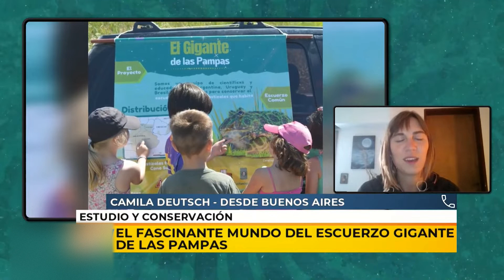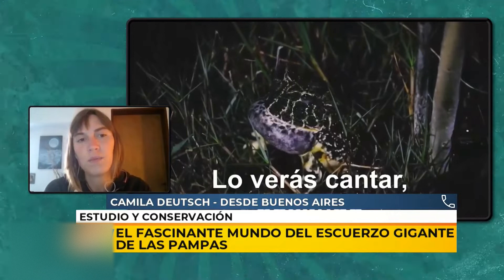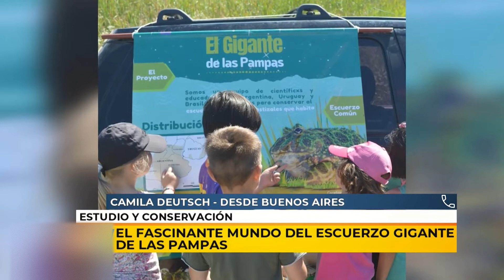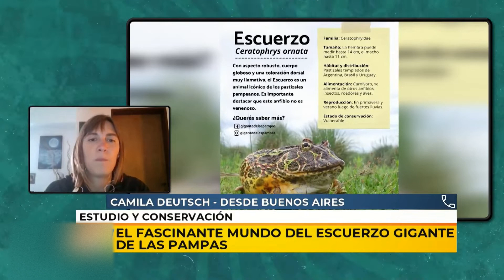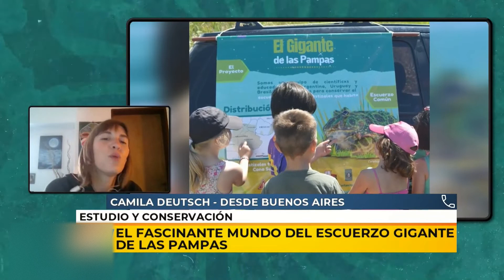EL FASCINANTE MUNDO DEL ESCUERZO GIGANTE DE LAS PAMPAS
Camila Deutsch es bióloga y forma parte del equipo científico que estudia desde hace años el Escuerzo Gigante de las Pampas, en el marco del proyecto trinacional, que incluye a Argentina, Uruguay y Brasil.